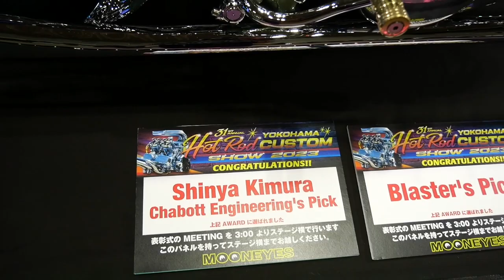YAMAHA YD250 Digger Style Chopper by Eccentric Motorcycle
ロッドショーのアワード（Shinya Kimura / Chabott Engineering's Pick、Blaster's Pick）を獲得したEccentric Motorcycle（エキセントリックモーターサイクル）の1987 ヤマハ YD250ベースの未来感満載！ディガースタイルのカスタムバイクです。

31st Annual YOKOHAMA HOT ROD CUSTOM SHOW 2023 （ ）にて。